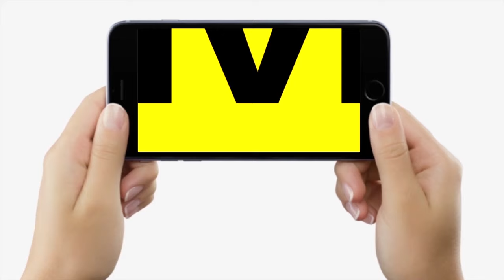Admission के लिए कौन सा School सही होगा, ऐसे करें चुनाव, आपके बच्चे के लिए होगा बेहतर...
Admission के लिए कौन सा School सही होगा, ऐसे करें चुनाव, आपके बच्चे के लिए होगा बेहतर...| Bihar News | LiveCities